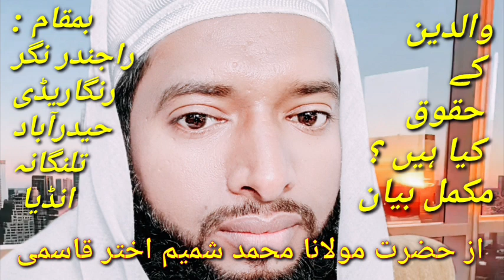Moulana Md Shameem Akhtar Qasmi HYD New Bayan Full episode _#viralvideo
New Bayan Full episode By Moulana Md Shameem Akhtar Qasmi HYD _#viralvideo
viral video
viral
shorts
trending
crazy xyz
shorts video
trending shorts
trending video
short video
short
mr indian hacker
yt shorts
yt short
wait for end
prank
fast facto
tik tok video
politics
pyar tune kya kiya
prank video
pyar tune kya kiya new episode
pranks
moral story
kahani
entertainment
school wala pyar
news
hanuman
ghost
trending short
viral videos
prasvcreation
prasvcreationnewvideo
prasvcreationshorts
prasvcreationbts
prasvcreationreels
prasvcreationvlogs
prashulovers
prashantrajput
prashantrajputnewvideo
prashantrajputshorts
prashantrajputvlogs
prasvvlog
prasvvlogshorts
rabnakarekeyezindagi
ai
funny
cid
cid cid
cid 2023
cid ki video
funny dogs
ssc maths classes
maths teacher
maths classes
maths by aditya ranjan sir
aditya ranjan
aditya ranjan sir
rankers gurukul
aditya ranjan sir maths
jhoom drama today episode
jhoom drama
jhoom today episode
jhoom 6
jhoom drama 6
jhoom drama episode 6
ssc chsl strategy 2023
cgl syllabus 2023
cgl strategy by aditya ranjan
cid episode
ssc gd
chicago police
chicago crime
chicago
o'hare international airport
ai images
ai tools
midjourney version 5
midjourney prompt tips
ai art generator
ai voice
eleven labs
ai voice generator
funny memes
ai art
how to use midjourney
ssc cgl
meme
memes
midjourney tips
midjourney prompts
midjourney v5
midjourney tutorial
midjourney ai tutorial
midjourney ai
d-id
elevenlabs
midjourney
ai memes
ai meme
matt wolfe
future tools
deep learning
machine learning
futurism
futuretools
artificial intelligence
ssc chsl 2022
viral songs
trending tiktok songs
trending songs
tiktok virals 2023
mashup
tiktok music 2023
tiktok music
viral hits 2023
viral hits
tiktok hits
tiktok hits 2023
tiktok songs
tiktok mashup
tiktok viral
viral shorts
sumedh mudgalkar and malika singh
sumedh mudgalkar
malika singh
viral status
abhilasha anand
sumelika
whats app status
sumedh and malika
sumedh and malika singh viral video
sajna more song
sajna more status
sumedh and malika status
sumedh and malika pics
god
believe
जादुई 🪄 दीवार 🤯😱| wait for end 😲|
जादुई 🪄 घड़ा 😱 | wait for end 🤯|
shorts viral
balveer
funny animals
funny cats
cgl strategy
funny pets videos
funny pets compilation
funny videos
believe god
afv
2023 funny video
sofiker funny video 2023
tui tui funny video 2023
funny tik tok video 2023
khizar omer funny video 2023
kokborok funny video 2023
new funny video 2023
mizo funny video 2023
funny video 2023
jokes jokes
comedi
comedy dijiye
bhains ki tang
dijiye
natok
chutkule
funny video funny video
komedi
toy toy
wala
gadi
nsabi comedy
tui tui
nyarugusu music
kwaya
nyarugusu movies
pashto drama
gana
bhoot
ahij
pashto
my family
shiva
comedy video
cartoon
funny afv
heart touching story
afv videos
afv funny videos
funniest video
instant regret
prank videos
afv 2023
cid all team episode
cid new episode
the star tv
the star
जादुई 🪄 टायर 🤯😱| wait for end |
fight
viral short
police
crime
rohingya
investigation
arrest
supt tok beng yeow
provocation
malaysia
kulai besar
kulai
weather
shopping
pets
parents
media
interviews
home
health
domestic news
concerts
breaking news
today show
today
style
sports
savannah gutherie
natalie morales
money
international news
hoda kotb
food
johor
al roker
baby cry biden
biden baby
quarrel
illegal immigrant
brian cohen
democrats
republicans
trump
brian tyler cohen
islamic status
islamic video